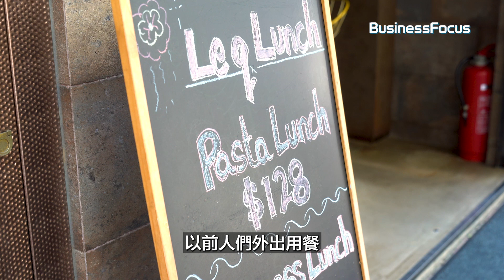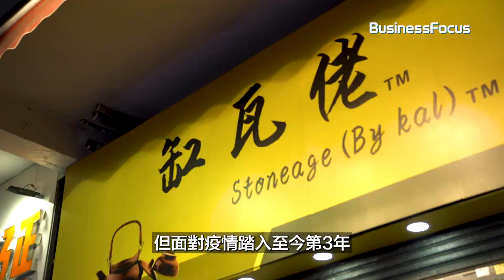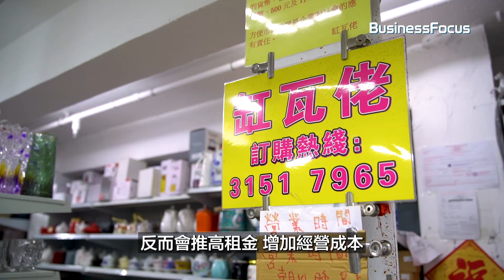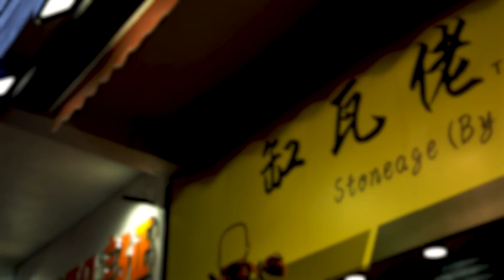BusinessFocus｜缸瓦佬 不敵#疫情 6間分店宣告#結業 有意往#東南亞 發展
在香港專賣 平價 碗碟餐具 等#民生用品 的#缸瓦佬，疫情初期生意大增，甚至趁平租屢開分店，被外界稱作 逆市奇葩。不過面對#疫情 一波未平一波再起，加上#封關 太久及#移民潮 ，逆市奇蹟不再，多間分店陸續#倒閉 ，創辦人王先生甚至坦言「嗰段時間1個月輸10幾20萬」。

香港#經商 環境日漸困難，讓缸瓦佬決定往#海外發展 ，王先生坦言：「外面仲有好多#機會 ，應該要多啲出去睇下。」